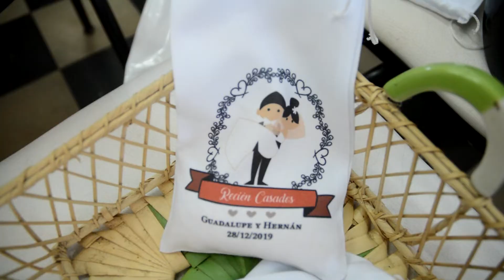Resumén de lo q fue la Boda de Guadalupe & Hernán